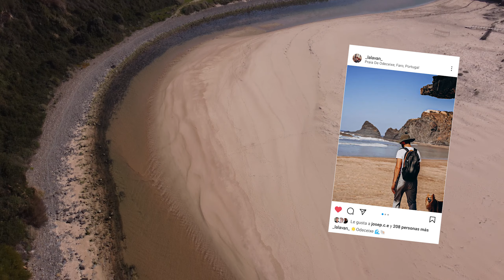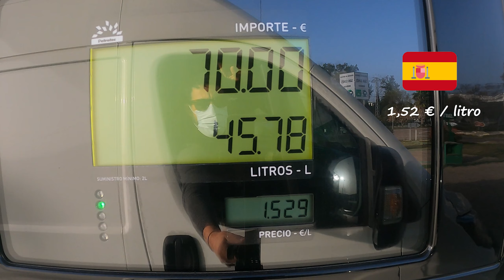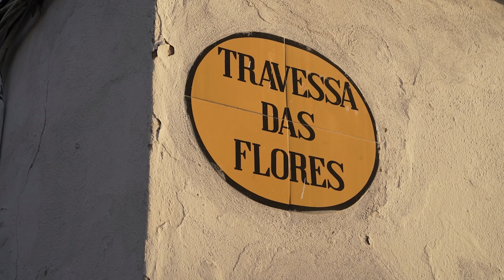ÉVORA PORTUGAL | ODECEIXE | ALQUEVA | MONTZARÁS 🇵🇹 RUTA en CAMPER van life 🌻 Que ver y hacer? CAP-2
Somos Hugo y Nuria, hace poco, camperizamos nuestra furgoneta ( disponible en nuestro canal como camperizar una furgoneta paso a paso y VAN TOUR ! ), para hacer un largo viaje SIN FECHA DE VUELTA por toda Europa. Para ello, trazamos nuestra propia ruta. LA RUTA LA LA VAN !
Donde compartimos cada parada de nuestro camino. Empezamos por Portugal, donde ya hemos recorrido todo el ALGARVE y hemos continuado por el interior de Portugal, concretamente por el ALENTEJO hasta llegar a EVORA.
Visitamos lugares turísticos y sitios especiales que están mas escondidos a los que solo se puede llegar en coche y caminando.
Son ideas de donde se puede ir de vacaciones en Portugal. Recorrido para coche, camper o autocaravana. Además de nuestras aventuras del día a día viviendo una vida nómada en la camper.

Puedes unirte y descubrir con nosotros todos los lugares increíbles que no son los más típicos!

Si te apetece estar al día con la ruta en tiempo real nos puedes encontrar en INSTAGRAM      @_lalavan_

m_medium=copy_link

Bienvenid@ a la ruta LA LA VAN ! :)

RUTA POR EL INTERIOR DE PORTUGAL, ALENTEJO :

1- ODECEIXE
2- LAGO DE ALQUEVA
3- CASTILLO DE MONSARAZ
4- EVORA
5- CROMELEQUE DE LOS ALMENDROS
6- MOLINOS DEL ALTO DE SAN BENTO

RUTAS ANTERIORES: 💑